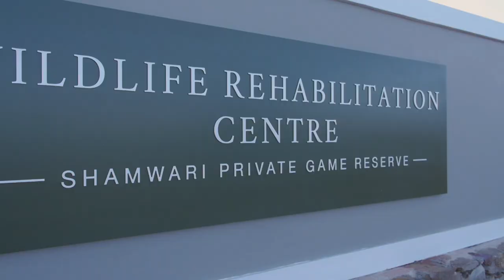Orphaned Rhino Calf Moves Out of Intensive Care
A few weeks ago an orphaned rhino calf came under the care of the veterinary team on Shamwari Private Game Reserve. After some time spent in intensive care, it is time for Ntombi to move up to the Wildlife Rehabilitation Center where her journey back into the wild begins.